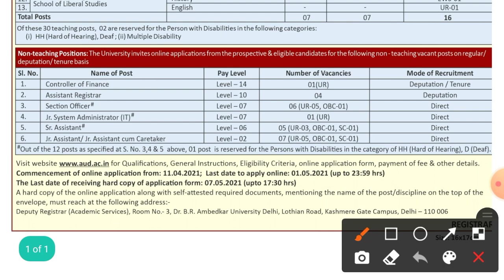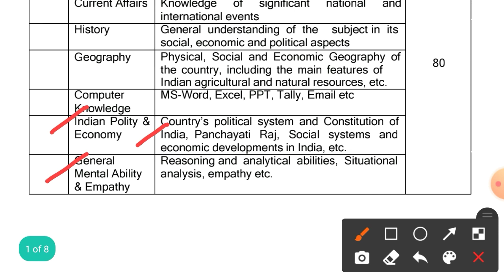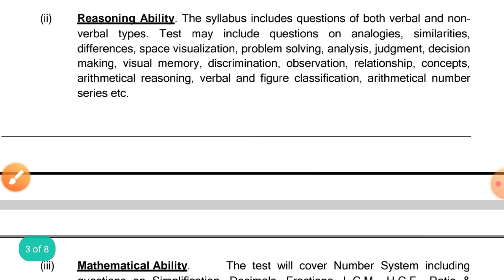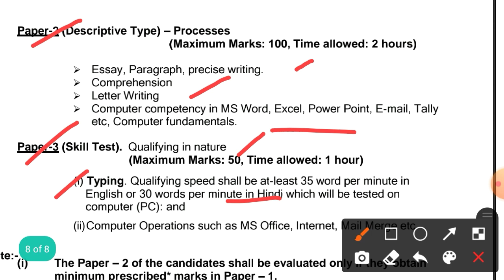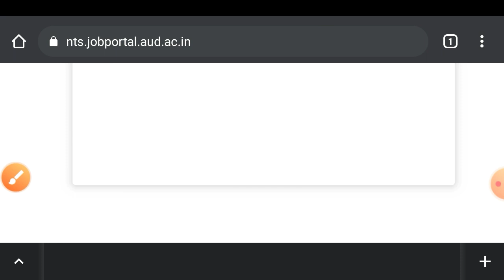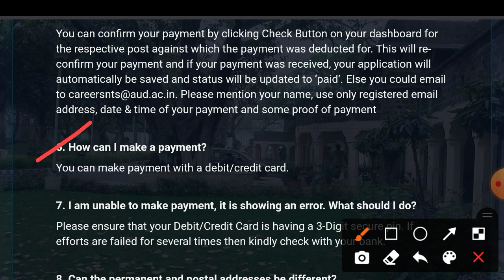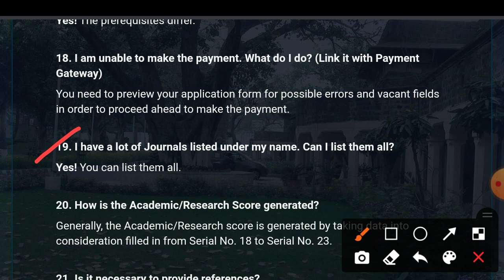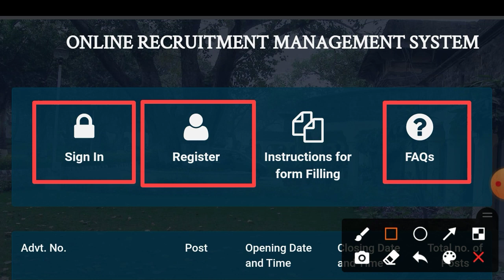Dr. BR Ambedkar University Delhi, Teaching & Non Teaching vacancies By Online Practical Knowledge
Dr. BR Ambedkar University Delhi, Teaching & Non Teaching vacancies 2021 By Online Practical Knowledge

Teaching vacancies:-
1. Ecology and environmental studies
2.ecology and conservation biology
3.vocational studies
4. law, governance and citizenship
5. global studies
6. urban studies
7. design
8. visual arts
9. hindi , management , sociology ,history , english

Non-Teaching vacancies :-
1. controller of finance
2. assistant registrar
3. section officer
4. junior system administrator (IT)
5. senior assistant
6. junior assistant/junior assistant cum caretaker

मेरी अन्य वीडियो देखने के लिए नीचे दिए गए लिंक पर क्लिक करें

IMPORTANT SELF STUDY BOOKS FOR ALL COMPETITIVE EXAMS:-

INDIA GK :-

Complete India Gk Ghatna Chakra

Puja Samanya Gyan

Lucent GK English Medium

Lucent GK Hindi Medium

Kiran GK

Arihant GK

HISTORY :-

Complete Indian History Ghatna chakra

History of modern India Spectrum

History of modern india (Hindi) Spectrum :-

Ancient & Medieval India Mc Grow Hill

COMPLETE NCERT BOOKS :-

Hindi Medium

English Medium

ECONOMICS :-

Indian Economy (English medium)

Indian Economy (HIndi medium)

GEOGRAPHY :-

By DR. Khullar

By spectrum

India & World Geography

Geography of india

INDIAN POLITY

M LAXMIKANT (ENGLISH)

M LAXMIKANT (HINDI)

MATHS (QUANT)

KIRAN Publication

Rakesh Yadav

ENGLISH :-

KIRAN Publication

Mirror of common error (english medium)

Mirror of common error (hindi medium)

KD Campus Combo English Both set

RS Aggrawal Best English Book

REASONING :-

Kiran Publication

Verbal & Non verbal Reasoning

GENERAL SCIENCE :

Disha Publication 2019

CURRENT AFFAIRS :-

(ARIHANT ENGLISH MEDIUM 2019 )

(ARIHANT HINDI MEDIUM 2019 )

HARYANA GK WITH CURRENT AFFAIRS

Disha Publication 2019

Indian Art & Culture

By online practical knowledge.